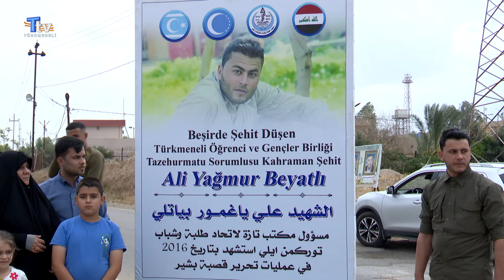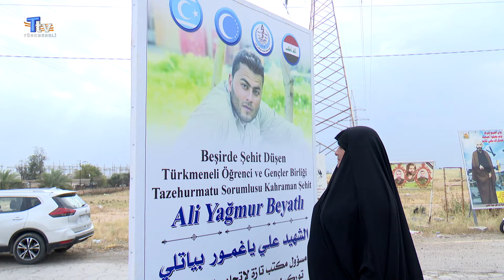T.Ö.G.B. Kerkük İl Başkanlığı, Beşir Kasabasında Şehit edilen Ali Yağmur'un ailesini ziyaret etti.